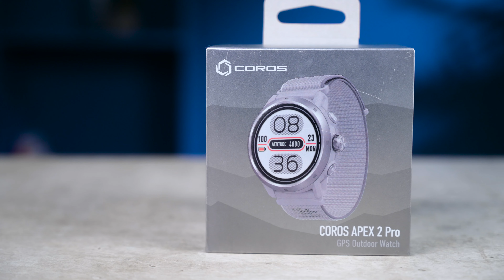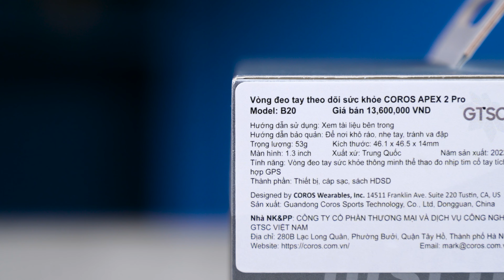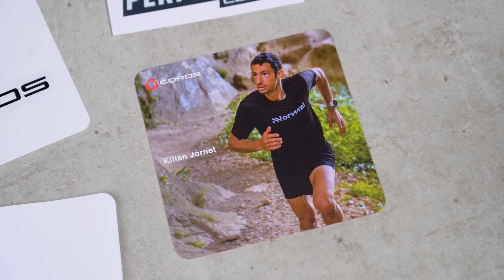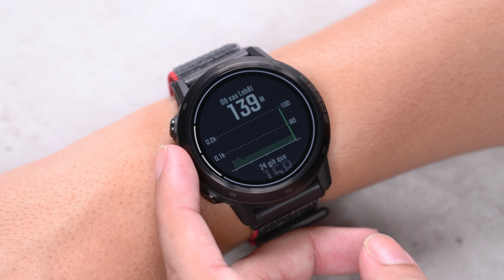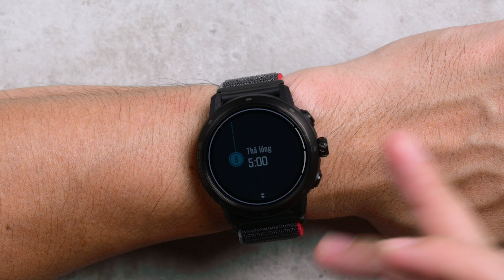Trên tay COROS APEX 2 Pro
Bài viết của mình: